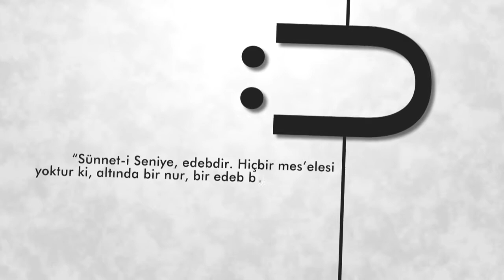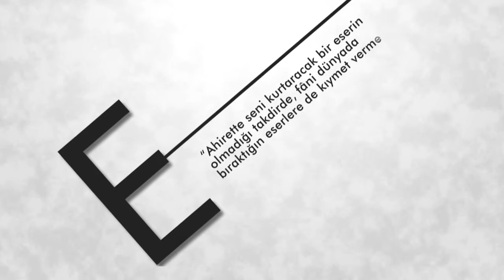Nükte (4. Bölüm/Eğitim Sistemi)